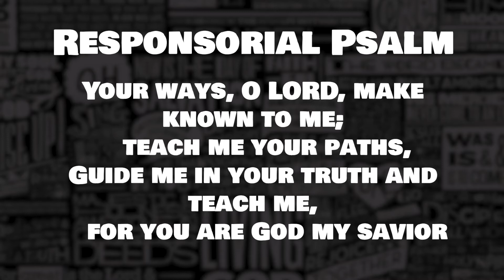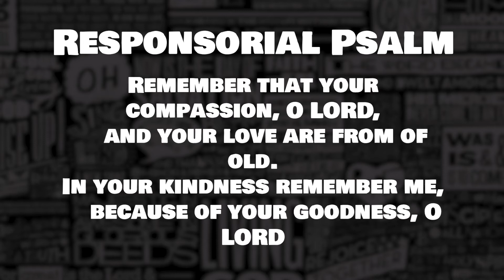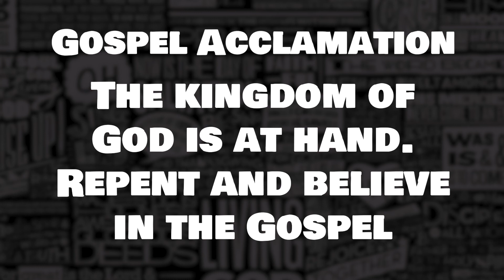3rd Sunday in Ordinary Time (Respond and Acclaim) | January 24, 2021 | PIANO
3rd Sunday in Ordinary Time (Respond and Acclaim) | January 24, 2021 | PIANO

Timestamps:
Responsorial Psalm: 0:00
Gospel Acclamation: 2:08

CANTOR VERSION:
PIANO VERSION: